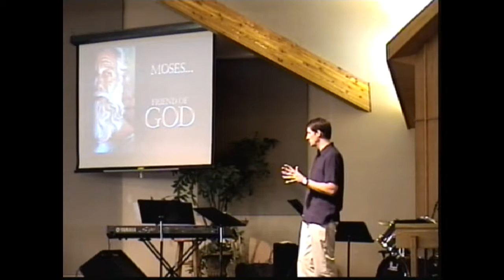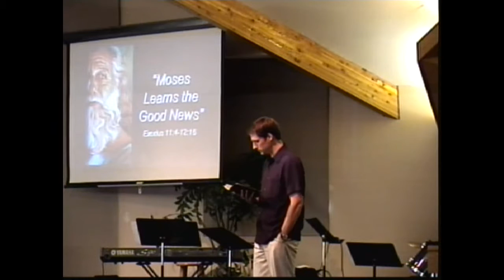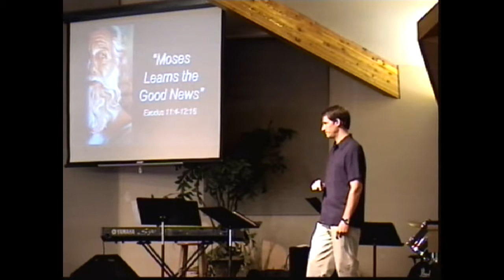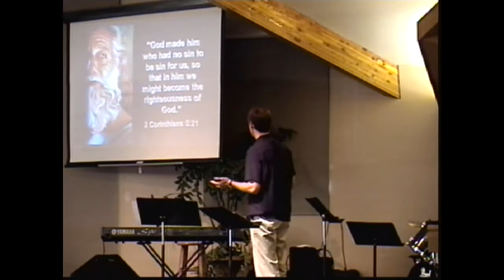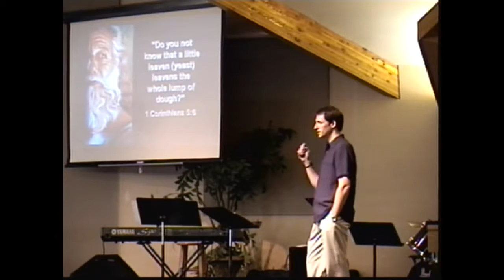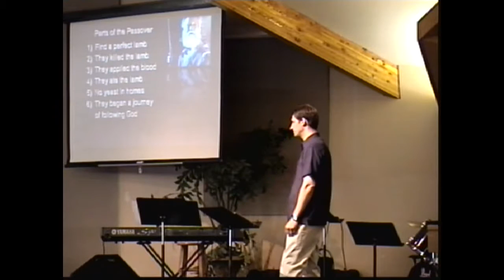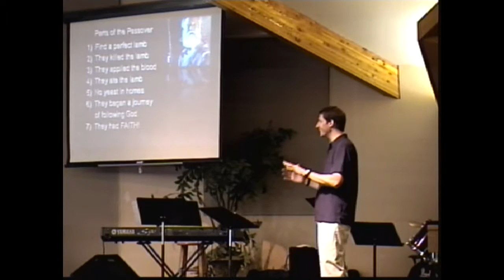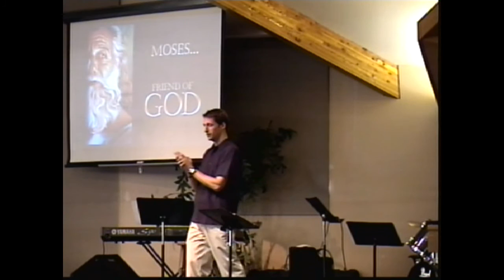Moses... Friend of God - Week 6 "The Gospel"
Moses...Friend of God, Week 6 "Moses Learns the Gospel"